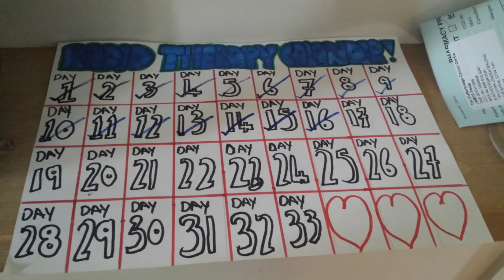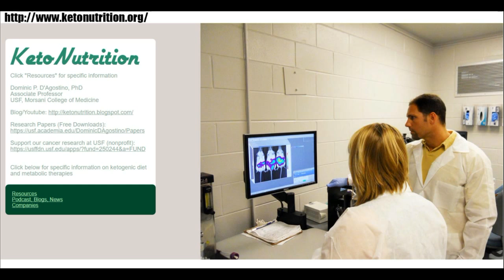Grade 3 Brain cancer Battle day 56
Use the email template from here to send to you MP